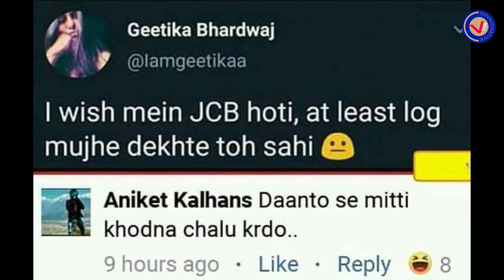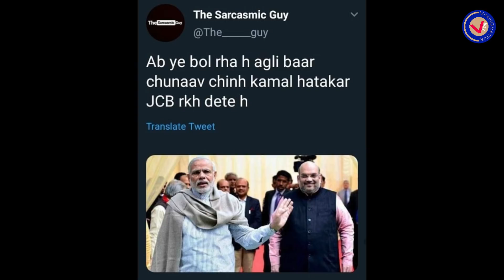सोशल मीडिया पर वायरल हो रहे है ये फोटो JCBkikhudai. 'What is JCB Ki Khudai Meme?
'What is JCB Ki Khudai Meme?
What Is Jcb Ki Khudai Sunny Leone To Salman Khan
jcb ki khudai meme video viral on internet sunny leone